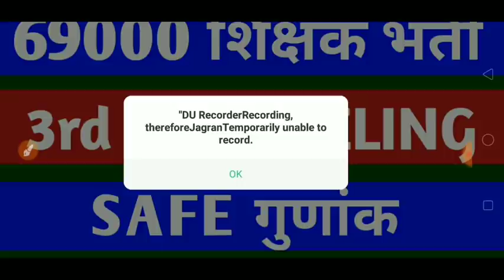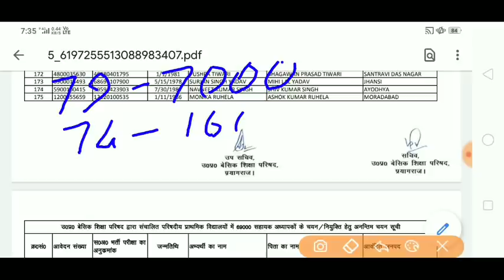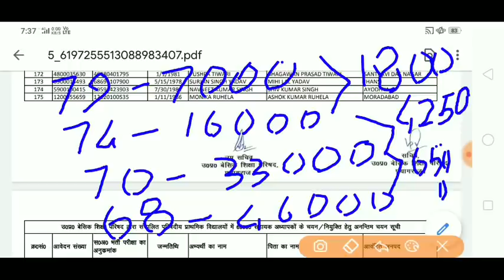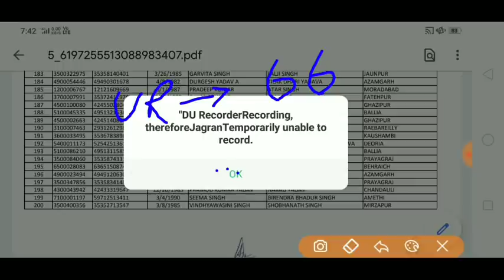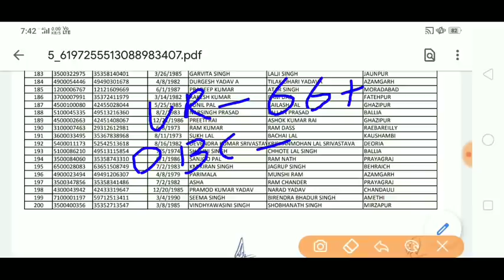69000 शिक्षक भर्ती 3rd COUNSELING SAFE गुणांक / SAFE SCORE FOR 3rd COUNSELING OF 69000 शिक्षक भर्ती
IN THIS VIDEO I HAVE DISCUSSED WITH 69000 शिक्षक भर्ती 3rd COUNSELING SAFE गुणांक / SAFE SCORE FOR 3rd COUNSELING OF 69000 शिक्षक भर्ती